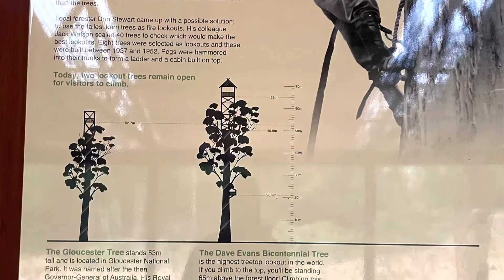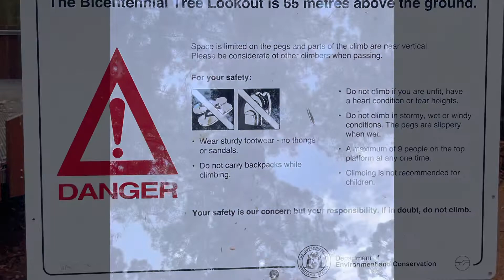Tallest climbable tree in the world—part 1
Pemberton WA